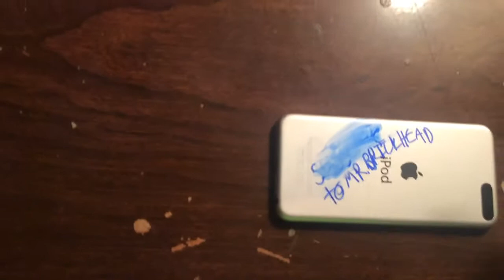How To Remove A Permanent Marker From An Ipod/Ipad/Tablet/ETC.